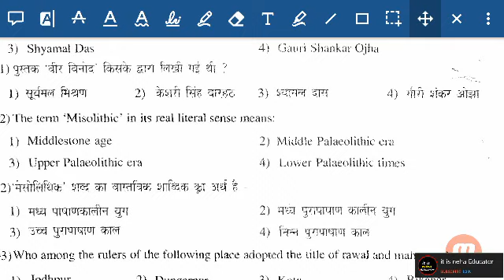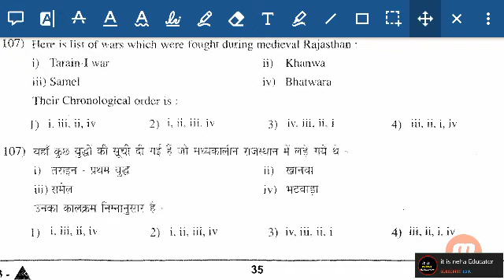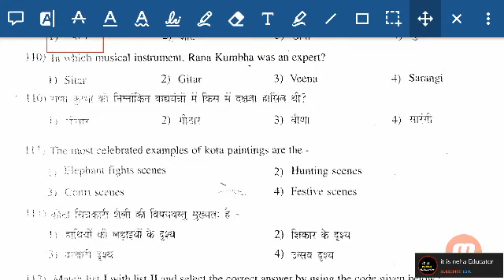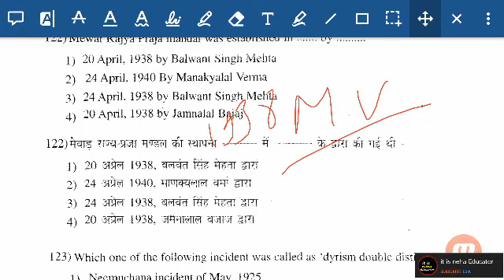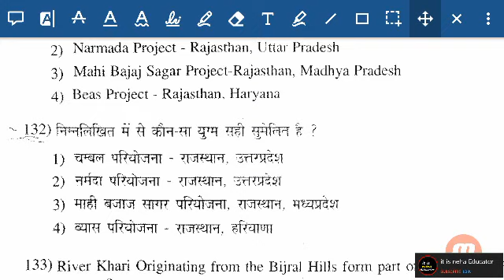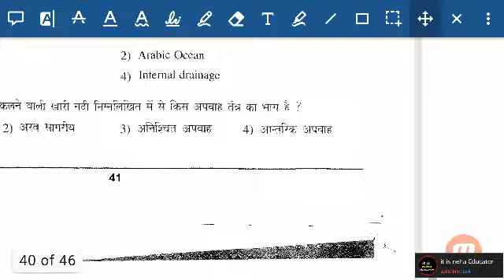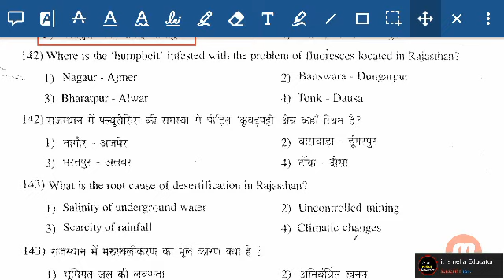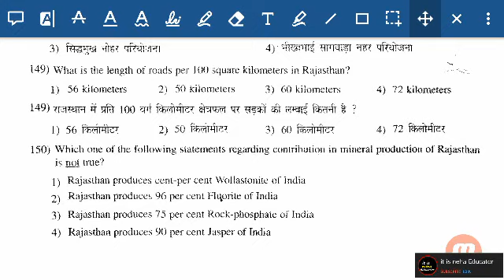Rsmssb Librarian RAJASTHAN GK TEST SERIES- #9 RSMSSB PYQ | RAJASTHAN GK SPECIAL TEST SERIES FOR ALL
Rsmssb librarian grade third rajasthan gk important questions
rsmssb librarian rajasthan gk pyq
rssb librarian rajasthan gk

Rajasthan GK pyq Test-2| RPSC pyq | librarian , patwar , gram sevak , REET | Rajasthan GK online t

Rajasthan Gk PYQ Series राजस्थान इतिहास, कला एवं संस्कृति I Important For | Patwari । Police | LDC | JEN | REET | Librarian | Pharmacist | Rajasthan High Court etc all Rajasthan Competitive Exams. Rajasthan Gk : RSMSSB JEN Previous year Questions Paper Detailed Analysis

For Rajasthan Exam join this
Exams it is Neha educator

Rajasthan Gk PYQ Series #69 |RSMSSB द्वारा गत परीक्षाओं में पूछे गए सभी प्रश्न। Patwari । Police । REET

लिफ्ट नहर से संबंधित अब तक आए सभी प्रश्न

कोपेन के अनुसार राजस्थान की जलवायु का वर्गीकरण ( trick and tips के साथ सरल शब्दों में, याद करने की जरूरत नहीं पड़ेगी

🌼🌼Best books for Raj Gk

🌼लक्ष्य राज जीके ( latest)

🌼Rajasthan Ka Bhugol Evam Arthvyavastha (CHETAK)

🌼DR. BHALLA'S CONTEMPORARY RAJASTHAN - CURRENT GK, GEOGRAPHY, ECONOMY, HISTORY, ART & CULTURE HERITAGE, TRADITION, RAJASTHAN LANGUAGE POLITICAL AND ADMN. SYSTEM

Darohar raj gk by kuwar kanak singh

Rajasthan gk chutkiyo me
Best tricks for rajasthan gk
Rajasthan patwari exam computer
Rajasthan patwari exam crack
Best tricks for computer in hindi
Patwar exam cracker
Rajasthan patwari exam
Best tricks for science
Konsi books best hai raj gk ke liye
Ghar baithe govt exam taiyari
Raj GKकहां से आया
राजस्थान के अब तक के सभी एग्जाम के राज जीके के प्रश्न